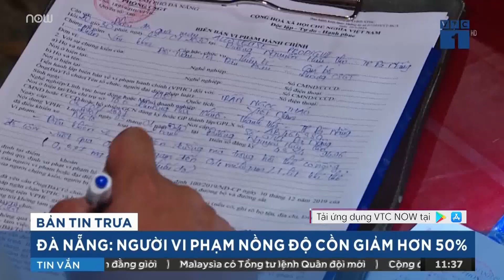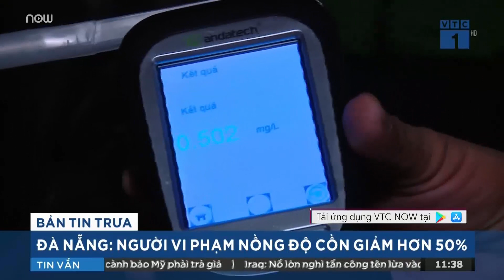Phạt nồng độ cồn có "khử" được "ma men"?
VTC1 | Lực lượng CSGT, Công an thành phố Đà Nẵng đã đồng loạt ra quân kiểm tra, xử lý lỗi vi phạm nồng độ cồn theo Nghị định 100 của Chính phủ. Tuy nhiên vẫn còn nhiều trường hợp vi phạm.